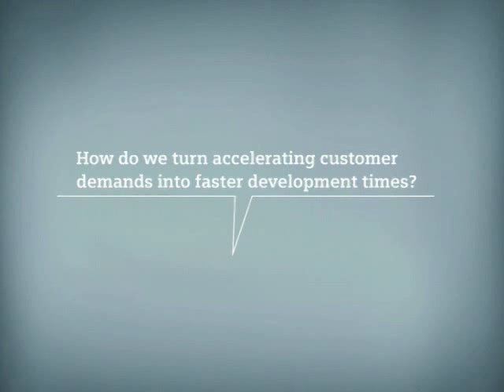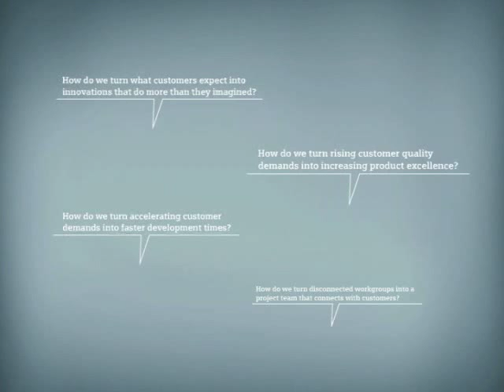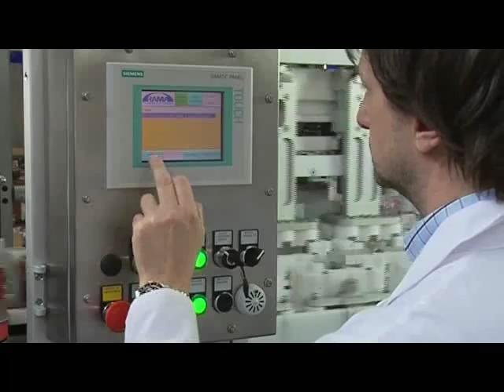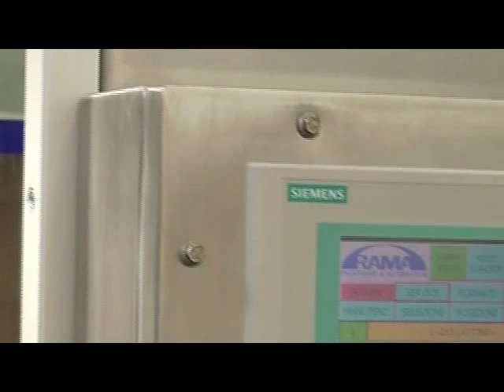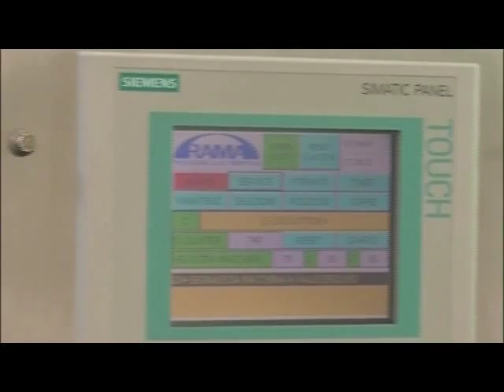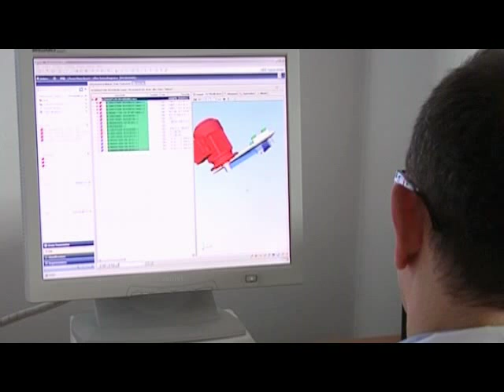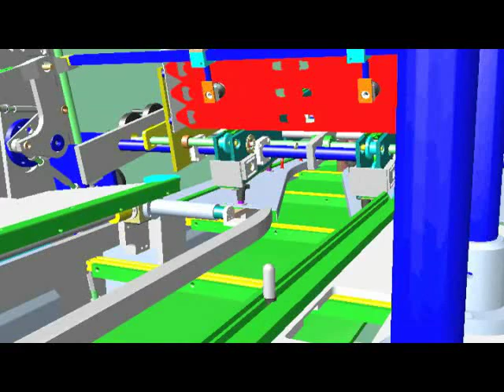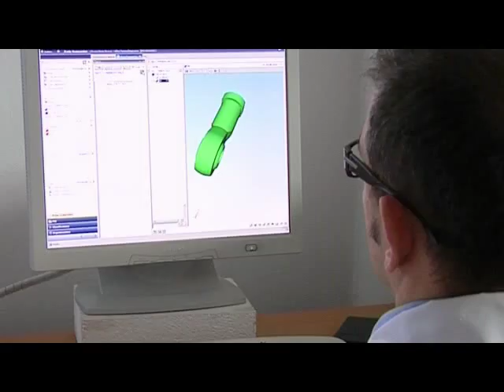Solid Edge case study: RAMA Packaging and Automation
Dzięki wdrożeniu Solid Edge firma RAMA Packaging and Automation znacznie przyspieszyła wdrożenia nowych produktów na produkcję.